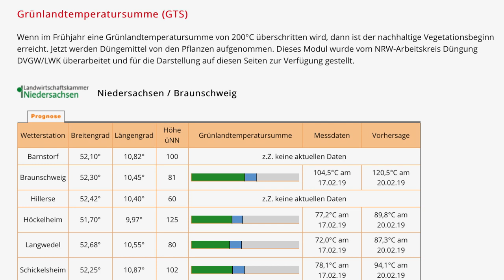Rasen mähen im Winter - was ist zu beachten?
Das Wetter ist irre! Der Rasen wächst. Es wird gemäht! Erstes Mal mähen 2019. Was kann gedüngt werden? Tipps zum Start in die Saison.

Grünlandtemperatursumme (GTS)

Das Beratungsmodul auf isip.de ist eine Hilfestellung bei der Festlegung des ersten Düngetermins, primär auf Grünland im Frühjahr. Die Anwendung für bestimmte Ackerkulturen wird vor dem Hintergrund des Gewässerschutzes derzeit diskutiert.

Basis ist eine Prognose des Vegetationsbeginns über das Temperatursummenmodell von Ernst&Loeper, das in der Agrarmeteorologie für die  gemäßigten Klimaräume angewendet wird.

Eine Düngung weit vor dem Beginn der Vegetationsperiode hat nicht nur negative Folgen in Bezug auf die Effizienz des eingesetzten Düngers. Auch auf den Zustand unserer Gewässer wirken sich zu frühe N-Düngergaben in zweifacher Hinsicht negativ aus:

Bei fehlender oder nur geringer Nährstoffaufnahme  kommt es bei Niederschlägen zu Verlagerungen der Düngerstoffe in tiefere Bodenschichten, so dass diese später nicht mehr für die Pflanze verfügbar sind und ausgewaschen werden können. Dies gilt besonders für mittlere und  leichte Böden.
In Einzugsgebieten von Karst- und Oberflächengewässern (Talsperren) können bei nicht sachgerechter Ausbringung von Wirtschaftsdüngern mikrobiologische Verunreinigungen der Gewässer,  z. B. über Abtrag von geneigten Flächen erfolgen.
Daraus resultiert, dass Düngemittel möglichst nah am Vegetationsbeginn ausgebracht werden sollten.

Quelle: isip.de

_Über mich_

► Spaß

_Mein Equipment_

 iPhone 7

► Schnittprogramm: iMovie

_Social Media_